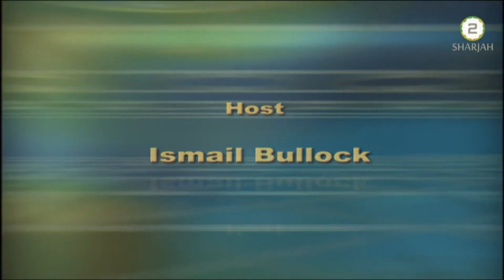Parenting (Luqman's Advice) | Sharjah TV | Mohammed Khan | Ismail Bullock